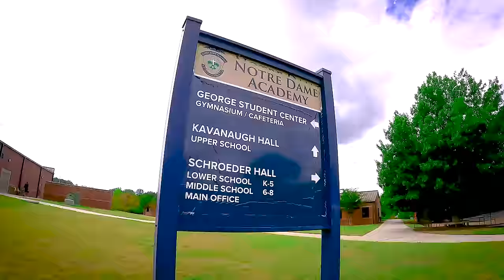I MIC’D UP ONE OF THE BEST COACHES IN ECNL!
This U-17 ECNL match was INSANE!

Snapchat! - @lozproductionz

Graphic - @g10flyers

-Loz